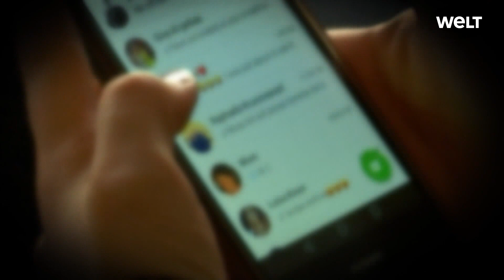HERBERT REUL PLATZT DER KRAGEN: Rechtsextremismus bei der Polizei - Vorwürfe der Opposition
In NRW wird gegen 30 Polizisten und 4 Mitarbeiter des Staatsschutzes wegen Rechtsextremismus ermittelt. Auf den Vorwurf der Opposition, er hätte vorher nichts getan, reagiert Reul mächtig sauer.